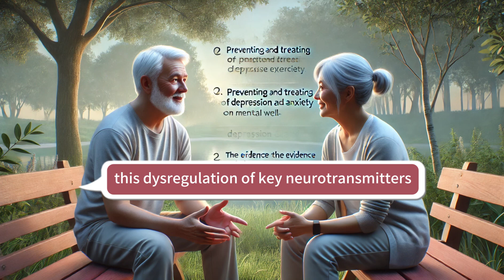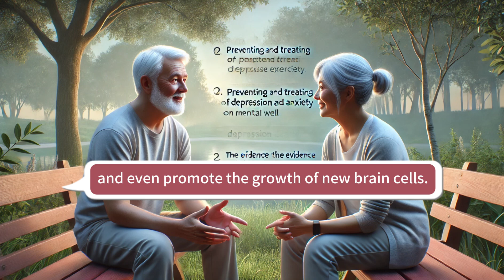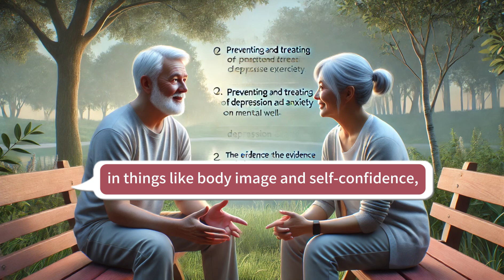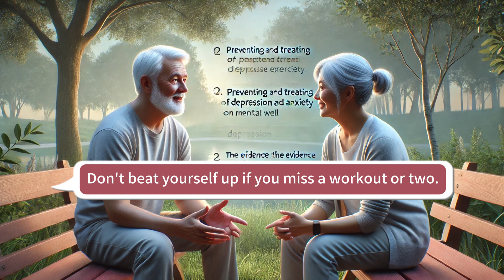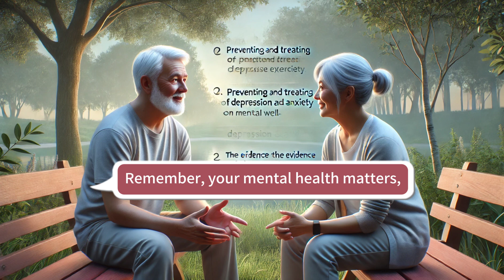【播客】高齡運動傷害EP4 身心健康效益：維持活動與運動 Physical and Mental Health Benefits Maintaining Activity and Exercise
本集主要探討運動對心理健康的好處。首先探討了心理健康的定義，並強調了運動在預防和治療抑鬱症和焦慮症方面的作用。接著探討了運動對這些疾病的短期和長期影響，並提供了研究證據來支持這些主張。最後，呼籲臨床醫生和病人要重視運動在促進心理健康中的重要作用。
This episode focuses on the benefits of exercise for mental health. It begins by exploring the definition of mental health and highlights the role of exercise in the prevention and treatment of depression and anxiety disorders. The short- and long-term effects of exercise on these disorders are then explored, and research evidence is provided to support these claims. Finally, clinicians and patients are urged to emphasise the important role of exercise in promoting mental health.